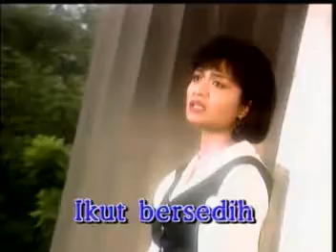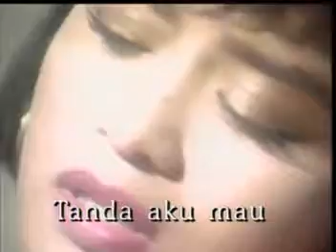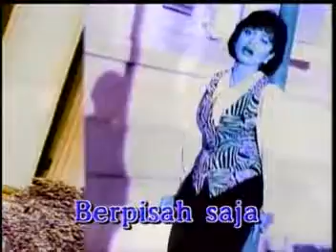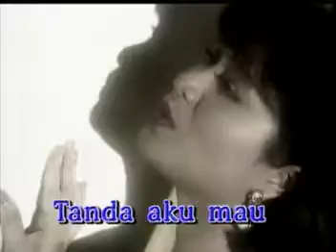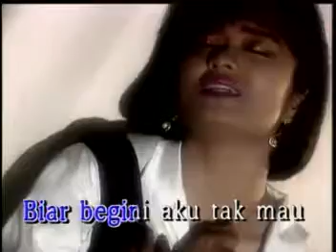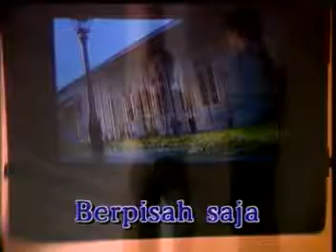satu tanda tangan - betharia sonatha